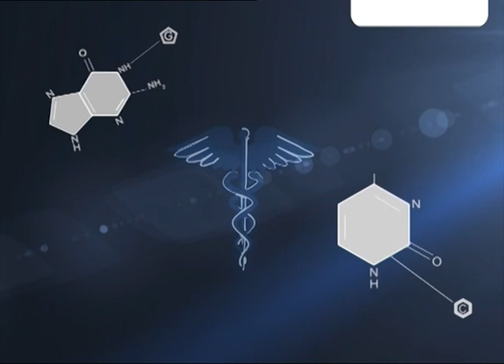Doctors Speak 3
Special Health Programme on COVID awareness and vaccination . Participants -  Dr . Deep Kr Debbarma   & Subhrajit Bhattacharjee